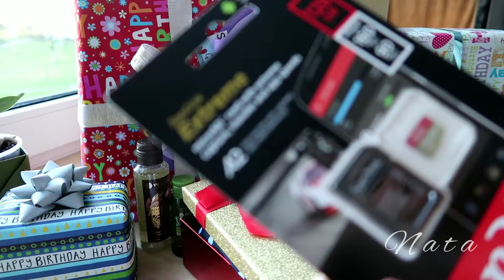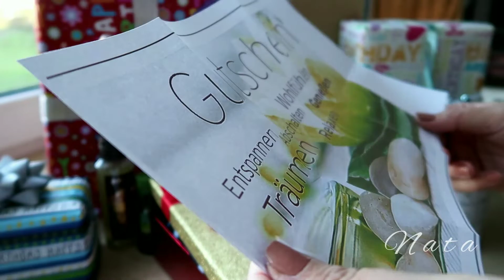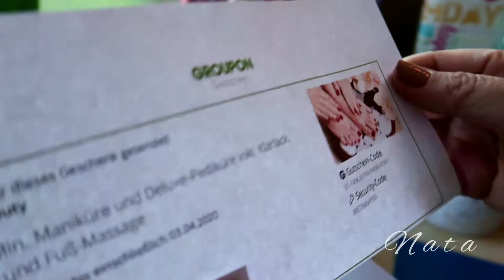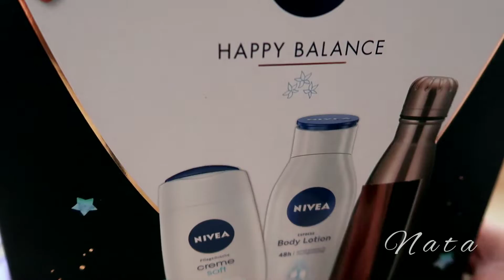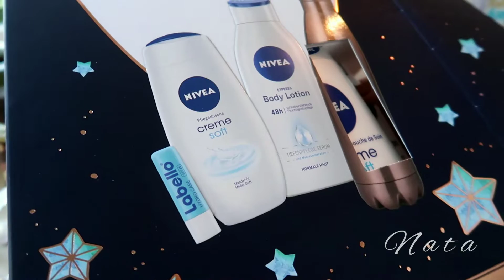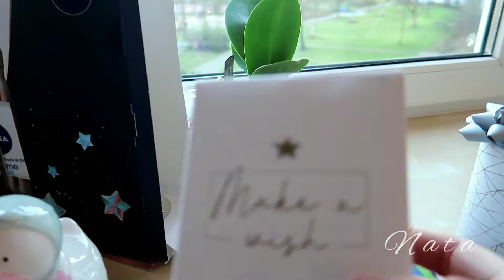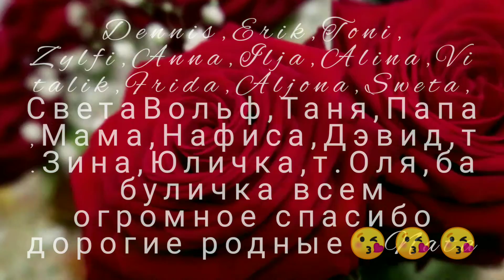Мой день рождения/Идеи на День Рождения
Всем привет,я решила поделиться моим самым счастливым днём ,моим днём рождения, который принёс мне много неожиданных сюрпризов,мои дети и супруг подарили не забываемый день ,день семьи 🥰как же приятно откинуть все дела не стоять у плиты а просто сесть в машину и уехать на отдых, расслабления, окунуться в другую атмосферу просто быть счастливой и наслаждаться жизнью тем самым днём что подарили сыновья в знак благодарности 🥰🥰🥰Я вас дорогие друзья ,знакомые,и просто случайно прошедшие зрители благодарю за прекрасные поздравления посланные в мой адрес это так приятно получать с другого города,страны внимание, спасибо вам огромное каждому из вас я желаю здоровья,удачи и счастья 😘